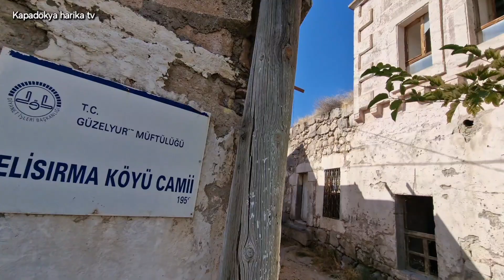Kapadokya Cappadocia Belisırma Gizemli Evler 1 Bölüm